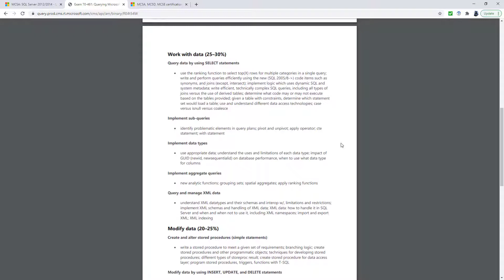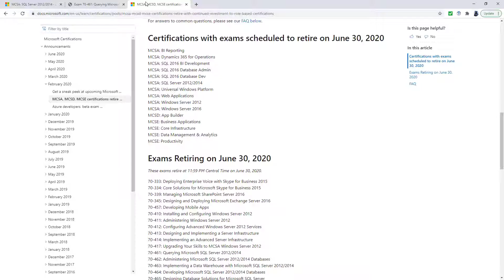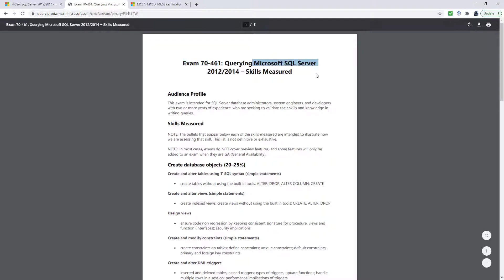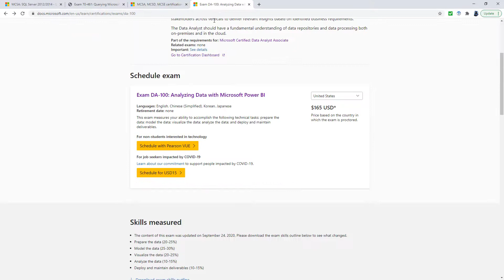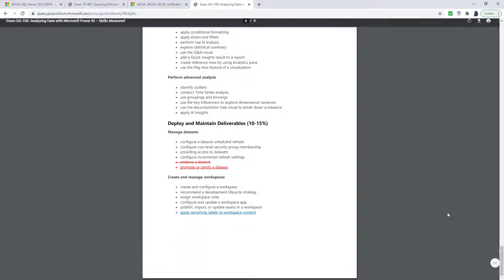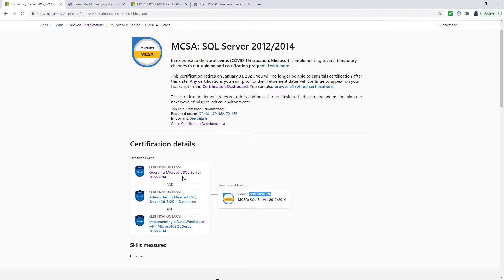Should I do a Microsoft certification that is going to be retired?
In this video, we'll have a look at why Microsoft retires certifications, and whether you should do one that is about to retired in the next few months.
My SQL Server Udemy courses are:
We'll look at:
1. What you can gain out of a certification?
2. Why you should go for one in the first place?
3. How often Microsoft updates certifications, and
4. What passing a certification could mean for you.
You could put it on your CV/resume, and using it for your current job (maybe a promotion), maybe when looking for new employment with a new prospective employer who doesn't know anything about you. I'll tell you what happened when I was looking for work, and the difference these certifications mean for me.